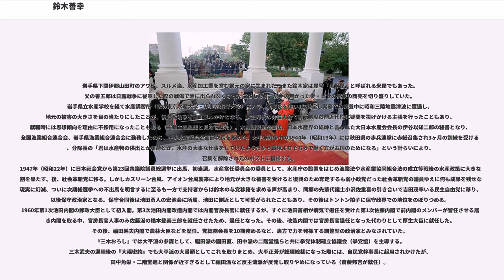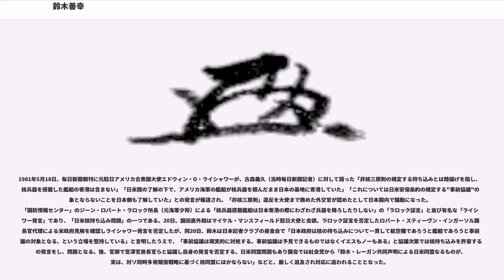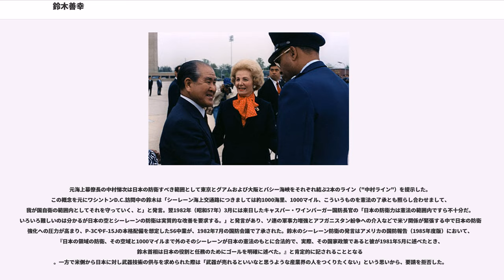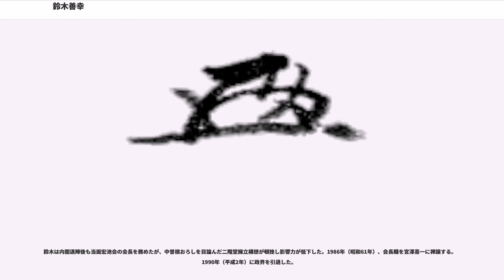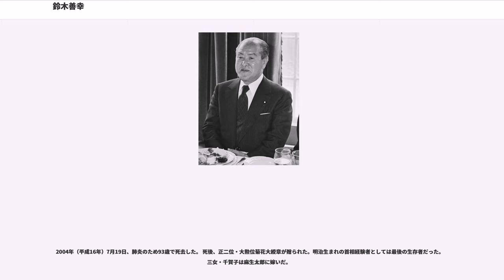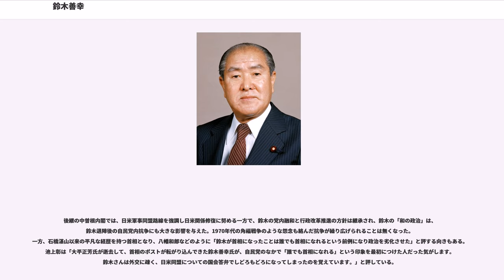鈴木善幸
鈴木 善幸（すずき ぜんこう、1911年（明治44年）1月11日 - 2004年（平成16年）7月19日）は、日本の政治家。位階勲等は正二位大勲位。

郵政大臣（第15代）、内閣官房長官（第26代）、厚生大臣（第43代）、自由民主党総務会長（第15・17・23代）、農林大臣（第48代）、自由民主党総裁（第10代）、内閣総理大臣（第70代）などを歴任した。

岩手県下閉伊郡山田町のアワビ、スルメ漁、水産加工業を営む網元の家に生まれた。また鈴木家は屋号「黒米屋」と呼ばれる米屋でもあった。父の善五郎は日露戦争に従軍した際の戦傷で漁に出られなくなったこともあり、男手の無かった妻・ヒサの実家の商売を切り盛りしていた。岩手県立水産学校を経て水産講習所（後の東京水産大学・現東京海洋大学）に入学。肋膜炎を患い1年休学し実家での療養中に昭和三陸地震津波に遭遇し、地元の被害の大きさを目の当たりにしたことが、後に政治家を志すきっかけとなる。学生時代の弁論大会で網元制度の前近代性に疑問を投げかける主張を行ったこともあり、就職時には思想傾向を理由に不採用になったこともある（共産主義思想と見なされた）。水産講習所卒業後、日本水産界の総帥と言われた大日本水産会会長の伊谷以知二郎の秘書となり、全国漁業組合連合会、岩手県漁業組合連合会に勤務したのち、中央水産業会企画部次長を務めた。太平洋戦争中の1944年（昭和19年）には秋田県の歩兵連隊に赤紙召集され3ヶ月の訓練を受けるも、分隊長の「君は水産物の供出とか集荷とか、水産の大事な仕事をしていたようだから軍隊よりそちらで働く方がお国のためになる」という計らいにより、召集を解除され元のポストに復帰する。
1947年（昭和22年）に日本社会党から第23回衆議院議員総選挙に出馬、初当選。水産常任委員会の委員として、水産庁の設置をはじめ漁業法や水産業協同組合法の成立等戦後の水産政策に大きな役割を果たす。後、社会革新党に移る。しかしカスリーン台風、アイオン台風襲来により地元が大きな被害を受けると復興のため奔走するも弱小政党だった社会革新党の議員ゆえに何も成果を残せない現実に幻滅、ついに次期総選挙への不出馬を明言するに至るも一方で支持者からは鈴木の与党移籍を求める声が高まり、同郷の先輩代議士小沢佐重喜の引き合いで吉田茂率いる民主自由党に移り、以後保守政治家となる。保守合同後は池田勇人の宏池会に所属。池田に側近として可愛がられたこともあり、その後はトントン拍子に保守政界での地位をのぼりつめる。1960年第1次池田内閣の郵政大臣として初入閣。第3次池田内閣改造内閣では内閣官房長官に就任するが、すぐに池田首相が病気で退任を受けた第1次佐藤内閣で前内閣のメンバーが留任させる居抜き内閣を取る中、官房長官人事のみ佐藤派の橋本登美三郎を就任させたため、退任となった。その後、改造内閣では官房長官退任となった代わりとして厚生大臣に就任した。その後、福田赳夫内閣で農林大臣などを歴任。党総務会長を10期務めるなど、裏方で力を発揮する調整型の政治家とみなされていた。『三木おろし』では大平派の参謀として、福田派の園田直、田中派の二階堂進らと共に挙党体制確立協議会（挙党協）を主導する。三木武夫の退陣後の『大福密約』でも大平派の大番頭としてこれを取りまとめ、大平正芳が総理総裁になった際には、自民党幹事長に起用されかけたが、田中角栄・二階堂進と関係が近すぎるとして福田派など反主流派が反発し取りやめになっている（斎藤邦吉が就任）。

一方では、盟友の田中角栄と組み、後の三陸鉄道の前身となる国鉄宮古線・久慈線・盛線の開通を進め、また県内の選挙戦勝利の見返りとして国立岩手山青年の家の設置を佐藤栄作首相に働きかけたり、岩手と秋田を結ぶ仙岩トンネル（仙岩道路）の建設、国民休暇村の雫石町への誘致、地元選挙区の岩手県田老町（現・宮古市）にはグリーンピアを建設したり、実施第一次計画では仙台駅までの予定であった東北新幹線を、地元の盛岡駅まで延伸させるよう強い圧力をかけたとされるなど利益誘導による地元還元をする政治家としての側面も存在した。自民党総務会長、鉄建審会長として地元の鉄道網、漁港、港湾、道路、東北自動車道、三陸縦貫自動車道の整備に影響力を発揮した。

自民党総務会長として、日中国交正常化後3度訪中...